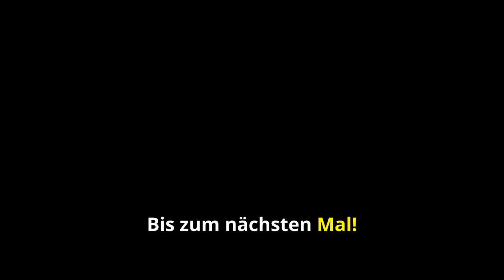Deutschlands berühmteste Schmetterlinge🦋: Ein Blick in die Farbenpracht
Machen Sie sich bereit, Ihre Flügel auszubreiten und in die bunte Welt der Schmetterlinge in Deutschland einzutauchen! In diesem spannenden Video laden wir Sie zu einer faszinierenden Reise durch die Welt der berühmtesten Schmetterlinge Deutschlands ein. Vom majestätischen Schwalbenschwanz bis zum zarten Distelfalter erkunden wir die einzigartigen Merkmale, die diese geflügelten Wunder so besonders machen. Begleiten Sie uns auf unserer Reise in die Kunst der Schmetterlingsidentifizierung und geben Sie wichtige Tipps, wie Sie verschiedene Arten anhand ihrer Farben, Muster und Verhaltensweisen erkennen können.

Im Laufe des Videos erfahren Sie außerdem interessante Fakten über jeden Schmetterling, darunter seinen Lebensraum, seinen Lebenszyklus und die Rolle, die er in unserem Ökosystem spielt. Egal, ob Sie ein erfahrener Schmetterlingsforscher oder ein neugieriger Naturliebhaber sind, bei diesem visuellen Fest ist für jeden etwas dabei. Wir geben auch Einblicke in die laufenden Bemühungen zum Schutz dieser wunderschönen Kreaturen und ihrer Lebensräume.

Also schnappen Sie sich Ihr Schmetterlingsnetz und Ihre Lupe, denn wir nehmen Sie mit auf ein fesselndes Abenteuer durch die Wiesen, Wälder und Gärten Deutschlands, wo diese atemberaubenden Schmetterlinge frei herumflattern.